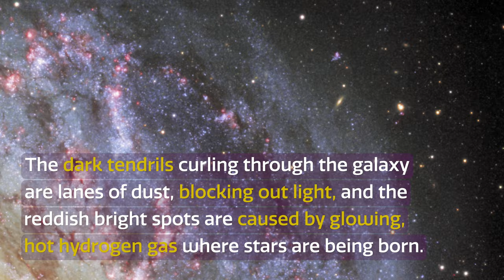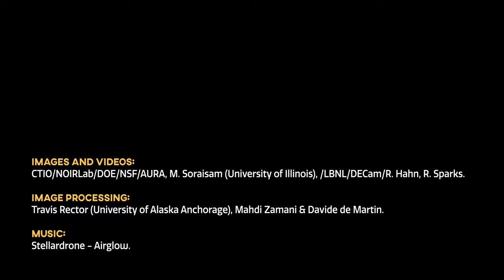CosmoView Episode 22: The Spiral of the Southern Pinwheel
Messier 83, or the Southern Pinwheel, is located in the southern constellation of Hydra and is an obvious target for a beautiful astronomical image. It is oriented so that it is almost entirely face-on as seen from Earth, meaning that we can observe its spiral structure in fantastic detail. The galaxy lies around 15 million light-years away, which makes it a neighbor in astronomical terms. It has a diameter of around 50,000 light-years, so it is a little diminutive in comparison to our own Milky Way, which has a diameter of 100,000–200,000 light-years. In other ways, however, the Southern Pinwheel probably gives a good approximation of how our Milky Way would look to a distant alien civilization.

Credit:
Images and Videos: CTIO/NOIRLab/DOE/NSF/AURA, M. Soraisam (University of Illinois), /LBNL/DECam/R. Hahn, R. Sparks.

Image processing: Travis Rector (University of Alaska Anchorage), Mahdi Zamani & Davide de Martin.